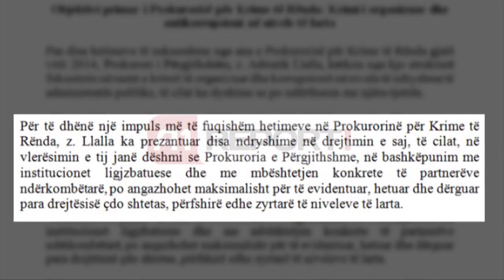A1 Report - Llalla shkarkon Prokurorin e Krimeve të Rënda Eugen Beci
TIRANE -  Dyshimet e Prokurorisë për përfshirje të personave që janë pjesë në administratën shtetërore, në disa ngjarje specifike kriminale në fillim të vitit 2015, ka sjellë edhe ndryshimet e para në radhët e organit të akuzës.

Gjatë një takimi të mbajtur në Prokurori, Adriatik Llalla ka urdhëruar shkarkimin e Eugent Becit nga posti i kreut të Prokurorisë së Krimeve të Rënda, duke e ulur atë në detyrë dhe e vendosur në krye të Prokurorisë së Elbasanit.

Në vend të tij është komanduar në këtë pozicion Adnan Xholi, i cili deri më tani ka mbajtur postin e Drejtorit të Hetimit në Prokurorinë e Përgjithshme. Sakaq, ish-Kryeprokurori i Elbasanit Gent Osmani, do të drejtojë Njësisë Task-Forcë kundër Korrupsionit dhe Hetimit Pasuror në Prokurorinë për Krime të Rënda.

Deri më tani nuk dihet për cilat ngjarje bëhet fjalë në njoftimin e Prokurorisë së Përgjithshme, por këto ndryshime vijnë në një moment delikat ku sapo kanë nisur hetimet për dosjen Doshi.

Sipas Prokurorisë, pas disa hetimeve të suksesshme gjatë vitit 2014, Prokurori i Përgjithshëm, Llalla, kërkon nga kjo strukturë fokusimin në rastet e krimit të organizuar dhe korrupsionit në nivele të ndryshme të administratës publike, të cilat ka dyshime se po ndërthuren me njëra-tjetrën.

Në këtë kontekst, organi i akuzës thekson se ka dyshime që në disa ngjarje specifike të ndodhura prej fillimit të vitit 2015, mund të jenë të përfshirë persona që janë pjesë e administratës shtetërore.

Dhe për të luftuar këto ngjarje, Kryeprokurori Llalla ka prezantuar disa ndryshime në drejtimin e saj organit të akuzës, me qëllim evidentimin, hetimin dhe dërgimin para drejtësisë të çdo shtetasi, përfshirë edhe zyrtarë të niveleve të larta.

Ndërkohë, dy orë para publikimit të vendimit të Prokurorisë mësohet se ambasadori amerikan Donald Lu ka qenë në zyrën e Presidentit të Republikës.